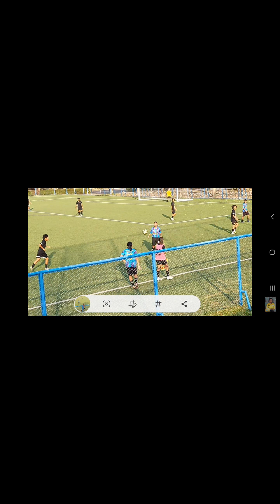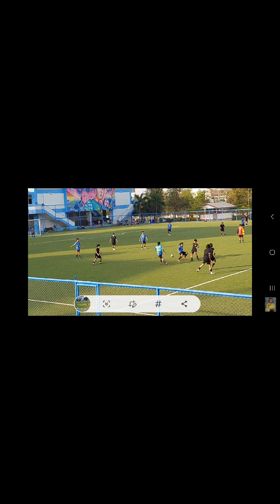ลงทีม อุ่นเครื่องก่อนไปเชียงใหม่